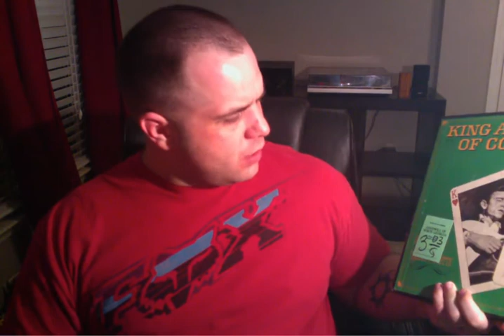Re: Dereck's Why Music Contest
Hey VC. This is my response to Dereck Higgin's Why Music? contest.